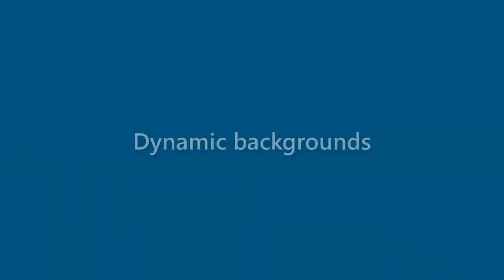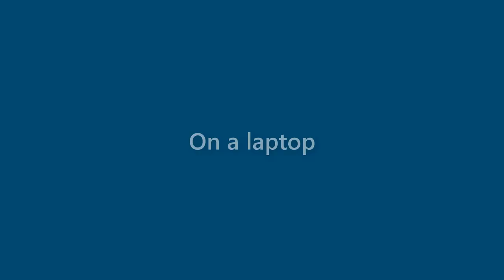Margie Harrison - appearance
Name Look - Margie Harrison - appearance. In this video we present "Margie Harrison" name look and feel in various scenarios.
This video will cover:
How does "Margie Harrison" look as a personal letterhead?
How does "Margie Harrison" look on a business card?
How does "Margie Harrison" look on a computer/laptop screen?
How does "Margie Harrison" look with different background colors?
How does "Margie Harrison" look with various fonts?